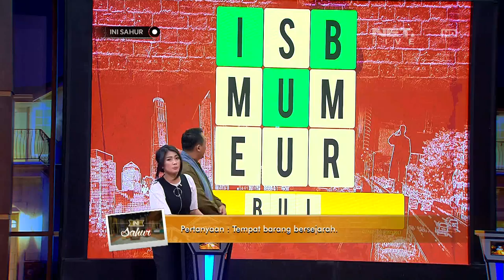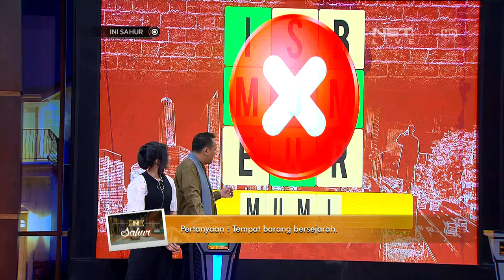Ini Sahur 18 Juni 2017 (3/7) - Haruka, Glenca Chysara & Joe P Project